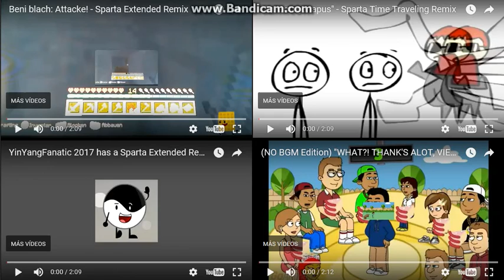Let's Remake FTW 01 --- Sparta Extended Remixes Side-By-Side 245